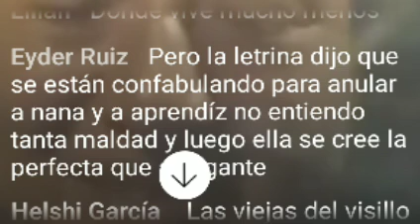NNIND | MAYA ESTUPENDA LA OTRA NO [∆N0 DEL GUSANO]